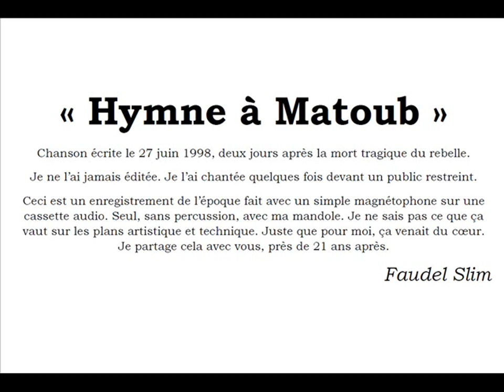Hymne à Matoub par Faudel Slim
"Hymne à Matoub"
Chanson écrite le 27 juin 1998, deux jours après la mort tragique du rebelle. L'enregistrement date de l'époque. La voix est encore chargée d'émotion.